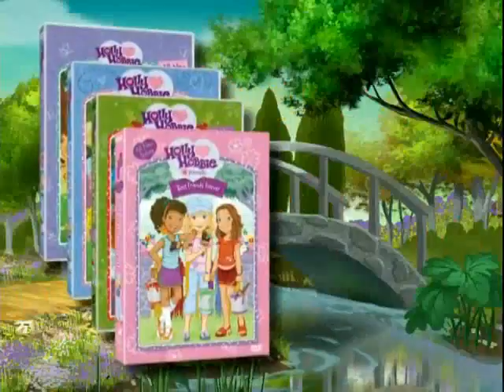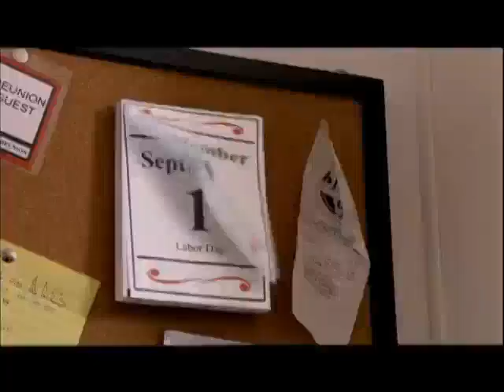Previews From Surf's Up 2007 DVD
NO COPYRIGHT INFRINGMENT INTENDED! Here's The Order:
1.Open Season Trailer
2.Open Season 2 Trailer (UGH!!!)
3.Are We Done Yet? Trailer
4.Holly Hobbie & Friends Trailer
5.Shredderman Rules/The Last Day Of Summer Trailer
6.It's A Big Big World Trailer